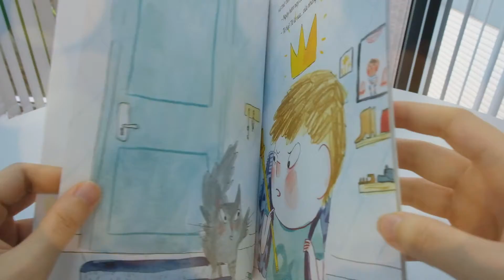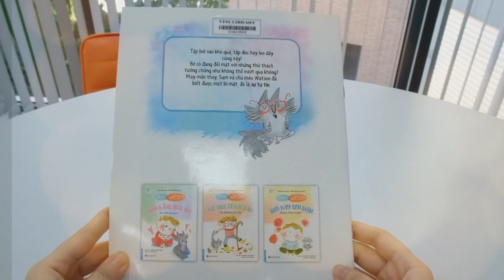Phát triển lòng tự tin – Tác giả Ghislaine Dulier, Bérengére Delaporte